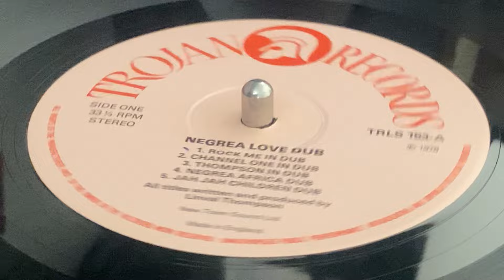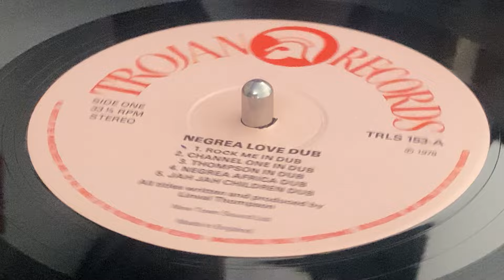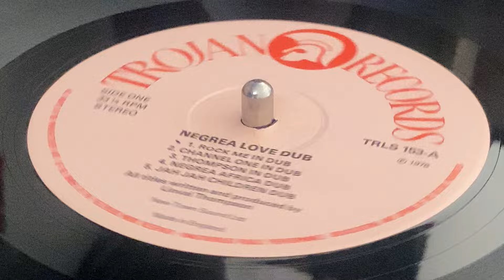NEGREA LOVE DUB (LINVAL THOMPSON) ~ Negrea Africa Dub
Prod & Arr & Written : Linval Thompson ~ TROJAN RECORDS ~ LP (Linval Thompson – Negrea Love Dub, Track A4) ~ 1978 ~ UK  ~ © : Trojan Recordings Ltd. ~ Mkd : B&C Records Ltd. Rec : Channel One Recording Studio ~ Remixing : King Tubby's ~ Publ : New Town Sound Ltd. ~
Backing Band : THE REVOLUTIONNARIES
Drums : Horsemouth Wallace & Sly Dumbar
Bass : Aston Barrett & Robbie Shakespeare
Guitar : Chinna
Organ : Ossie Hippert
Piano : Ansel "Stalag" Collins ~ Sleeve : Chess, Trev ~
Only two of these dubs are mixed with no vocals. All the others have Linval's voice at some point, presumably they are all from orginal LT vocal cuts. There are different mixes of some tracks from "Slum" by Gregory Isaacs ~